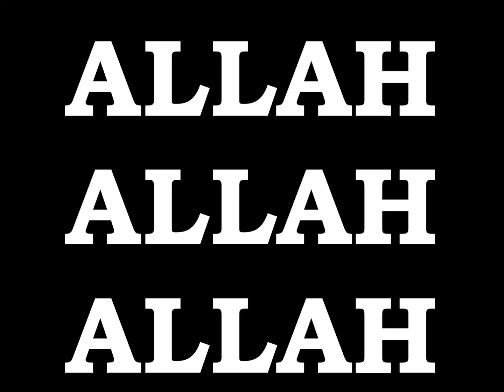EMPEROR KING KODEH JOBE CAR BLACK OR WHITE ALLAH 2